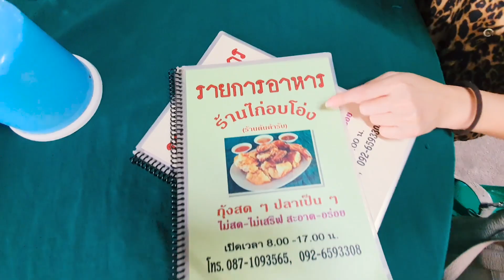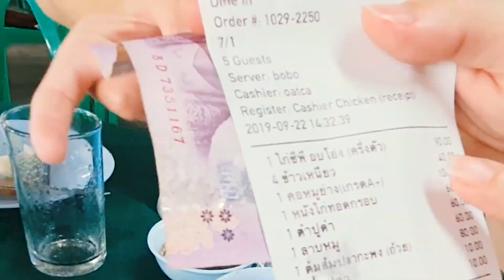มาดามแอนพาชิม ร้านไก่อบโอ่งเขาเขียว ต้นตำรับ